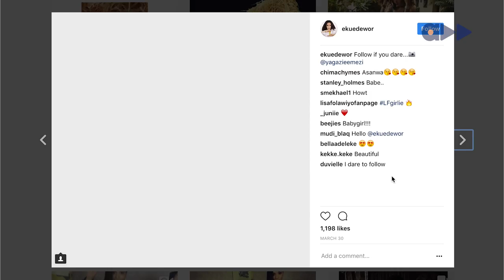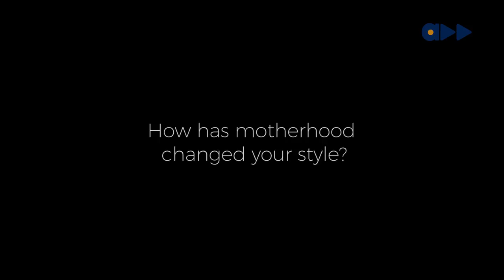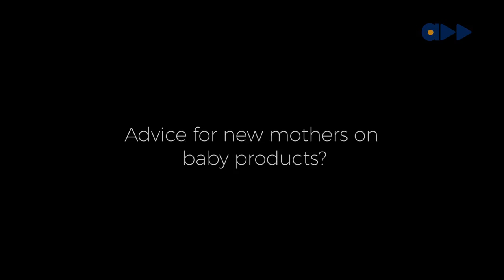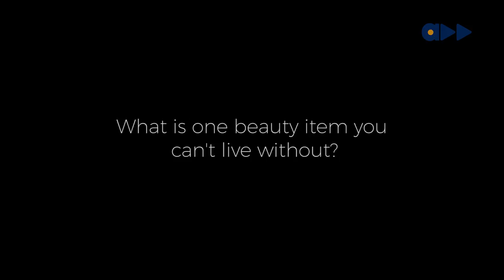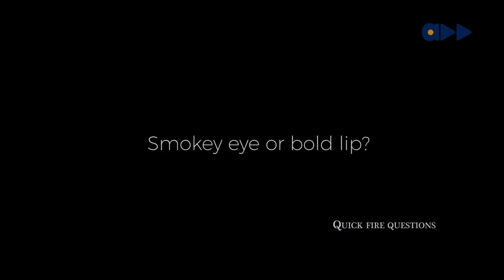The Cover- Eku Edewor Goes Femme Fatale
Here's Eku Edewor on a totally new level of slay, bringing you the August edition of The Cover.